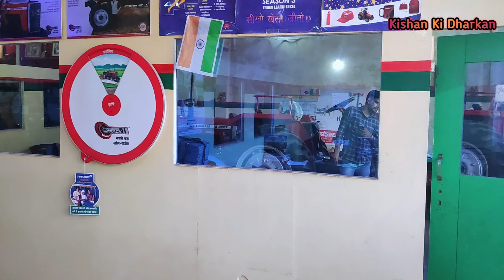Massey ferguson showroom | Subscribe | Kishan ki Dharkan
मैसी फर्ग्यूसन शोरूम

Tractor showroom in gaya